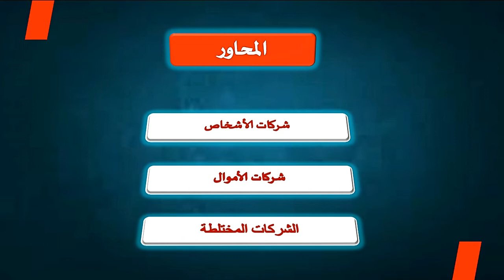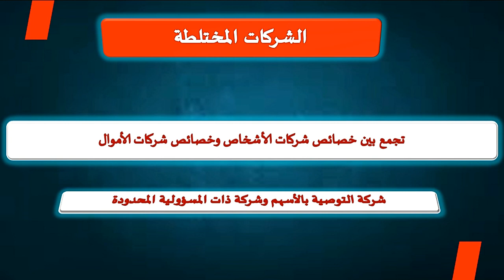الشركات التجارية : أنواع الشركات التجارية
روابطنا على مواقع التواصل الاجتماعي :
رابط صفحة القناة على الفيس بوك :